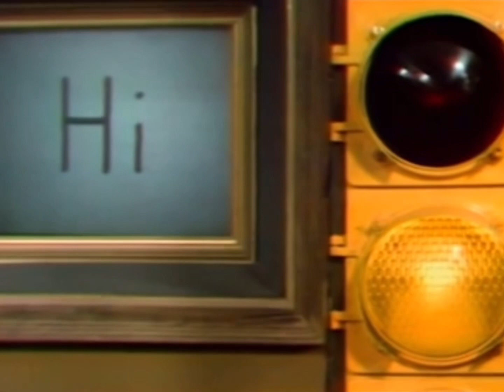Hey @Sky3G4l4xy @norvazsoldacc watch me me sing the rogers theme